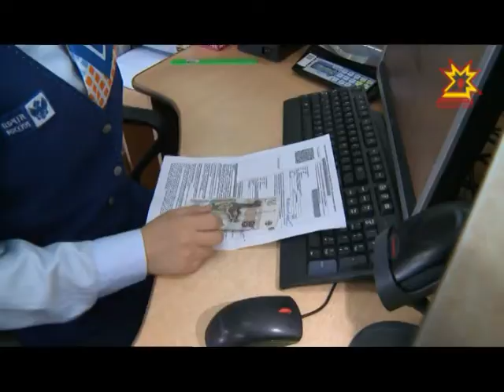Лучший оператор почтовой связи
428005. Индекс почтового отделения, в котором работает лучший оператор связи России   Диана Илеменева. За победу в этом конкурсе боролись 10 участниц — победительниц региональных этапов. Об умении держать марку и отсутствии штампов в работе- в нашем следующем сюжете